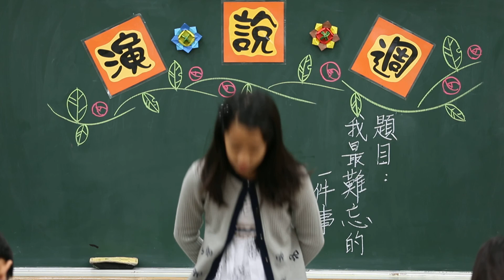102學年度五上演說週～陳紫蘋